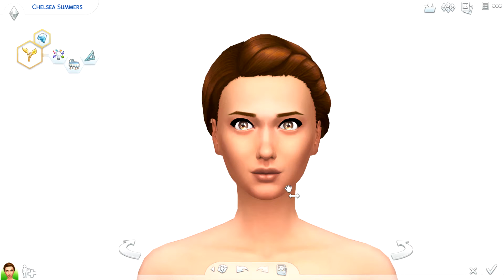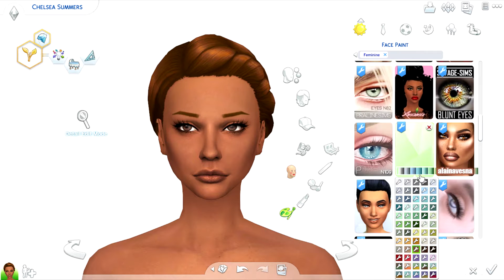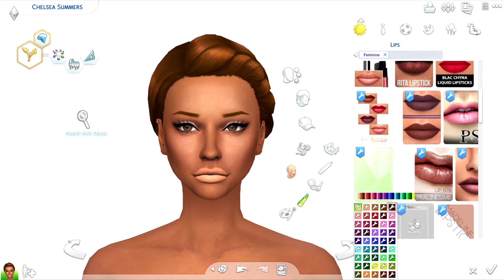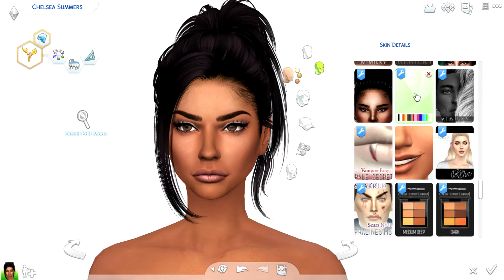The Sims 4: CAS | Sweater Weather | Chelsea Summers | 10 DAYS OF SIMSMAS: DAY 1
♡OPEN ME♡

FAQ:
•What do you use to record?
Camtasia Studio 8's recorder

•Will you upload your mods/CC folder?
No, unfortunately CC creators do not allow people to upload their work. I reblog most of the custom content I download on Tumblr.

•Do you take builds/sims requests?
Yes! I love to hear what you all want me to build/create.

13